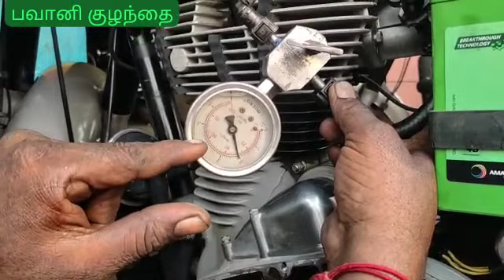BS 6 ராயல் என்பீல்டு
Video from Bike Kulandai